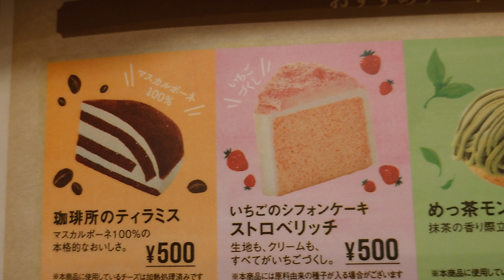コメダ珈琲店の季節のケーキ2023春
▼こちらの動画を掲載しているコメダ珈琲店メニュー開拓記事
⇒写真付きで紹介しています。

▼メニューを開拓したコメダ珈琲店
コメダ珈琲店川崎南加瀬店

▼開拓したコメダ珈琲店メニュー
・珈琲所のティラミス
・いちごのシフォンケーキ ストロベリッチ
・めっ茶モンブラン
・ガトーショコラ フローラルブーケ